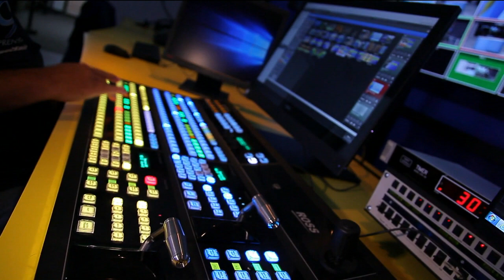Titulares Noticiero 90 Minutos martes 13 de junio de 2017